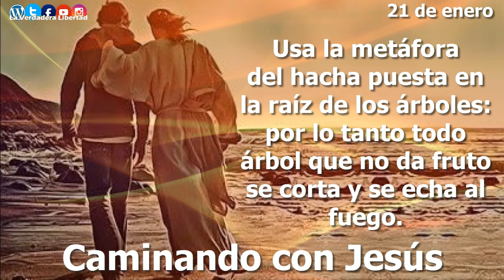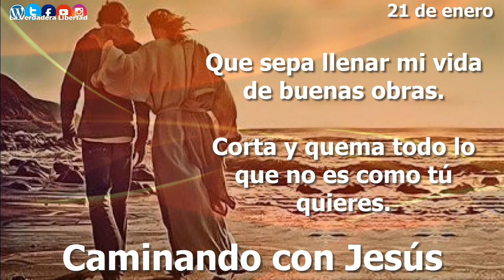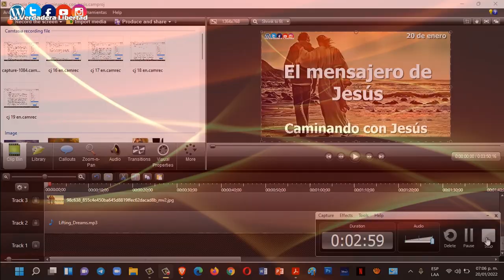Caminando con Jesús 21 de enero "Endereza tu vida"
Grupo de whatsapp.